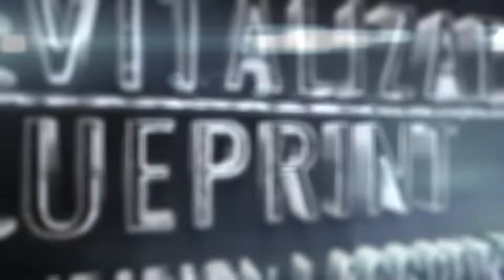How Do I Stop Having Afternoon Energy Dips?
Optimization & Accountability Coach For The World's Leading Entrepreneurs